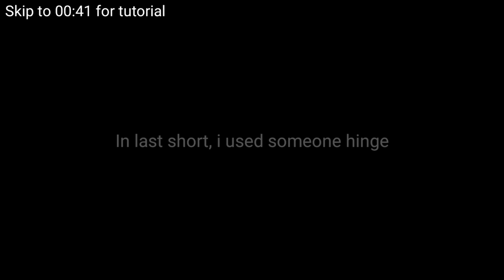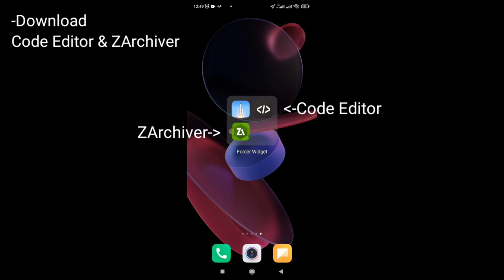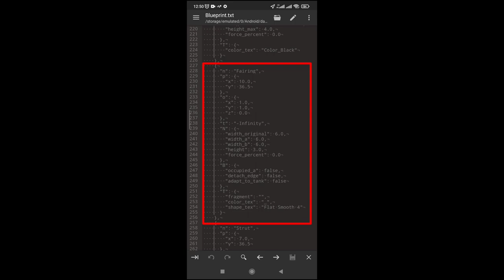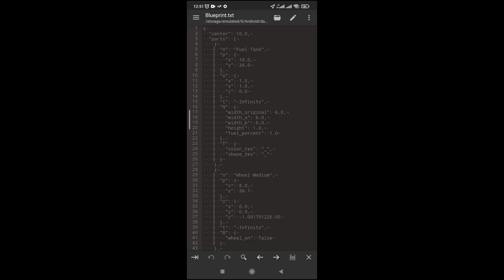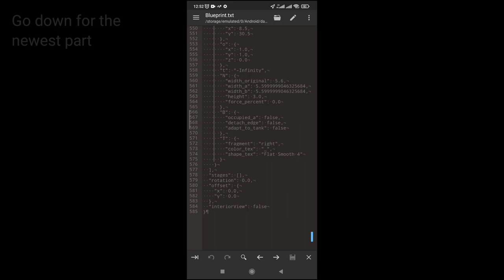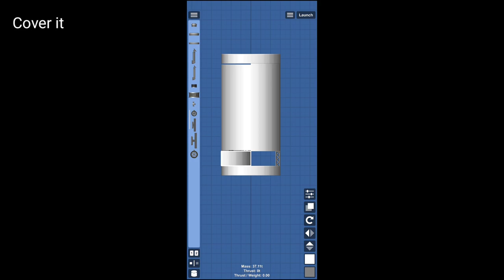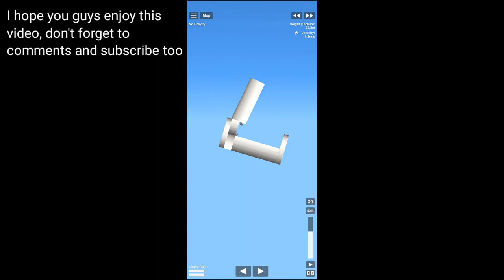SFS Cargo Door Tutorial - [Blueprint] Spaceflight Simulator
Wanna make Space Shuttle Door, you're in the right video!

*You don't need to credit me, BUT don't claim it's yours*

i know your pain to credit someone blueprint in every single video, so you don't need to credit me :)

Vulcan centaur rocket darlan sfs electron rocket launch heroix james webb space Telescope sfs 1.5 sfs 1.5.4 sfs 1.52 sfs 1.53 sfs 1.5. sfs 1.54 sfs 1.55 sfs 1.56 sfs 1.6 sfs best rocket sfs blueprint sfs cargo door sfs memes sfs reentry update sfs rocket sfs rockets sfs shorts sfs spacee sfs tutorial sfs update space flight simulator spaceflight Simulator spacet3 spacex starship starship launch starship spacex terran 1 rocket launch